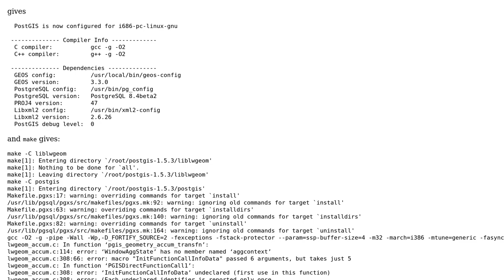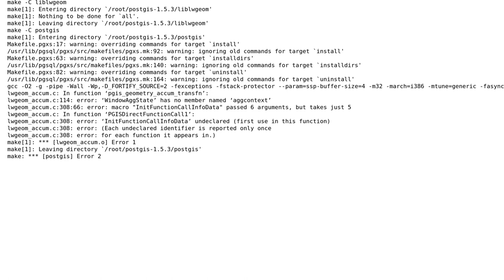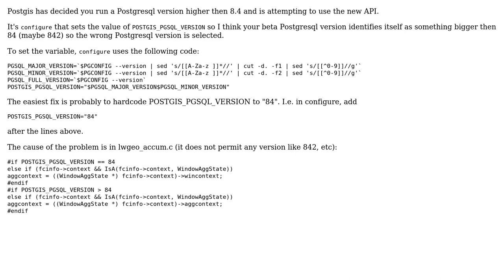GIS: postgis compilation error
With thanks & praise to God, and with thanks to the many people who have made this project possible! You are responsible for your own actions.